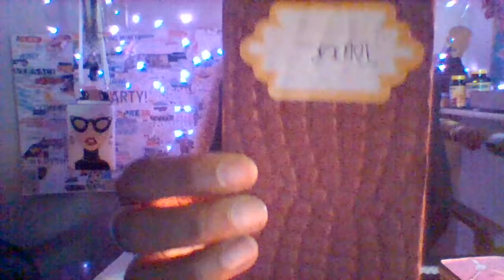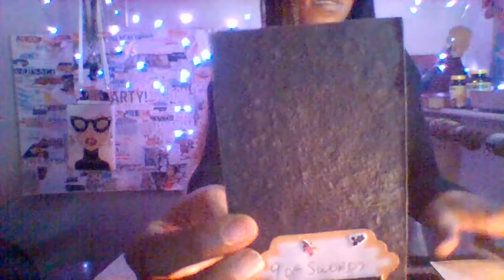VIRGO, Just Leavin It How It Is For Now.. Spirit + Persons Urgent Messages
Take what resonates, leave the rest. While I aim to please, I am not responsible for your interpretations or choices following this reading. These are my personal opinions and interpretations for your entertainment only. Enjoy. Thanks Loves